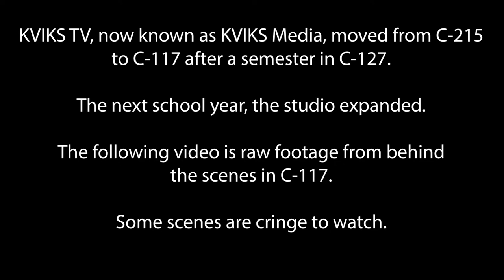May 10th, 2019 | KVIKS Behind the Scenes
YOUNG MONEY! Kalanianaole Students came to visit KVIKS one day and OH BOY! DID WE SEDUCE THEM WITH OUR COOLS TOYS TO JOIN!